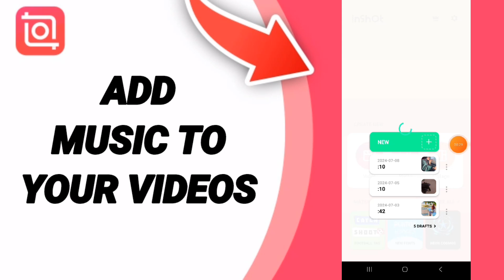How To Add Music To Your Videos On Inshot Editing App